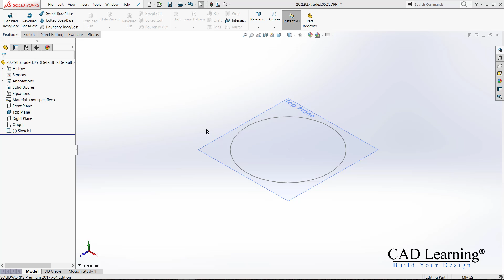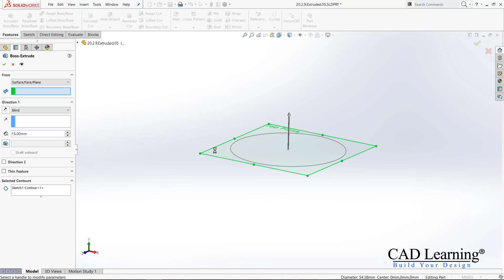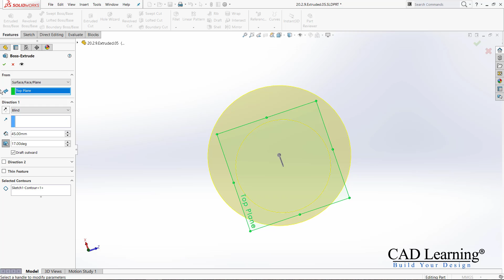2.5. Extruded Boss/Base (5/5) - SolidWorks 2017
SolidWorks 2017 Essential Tutorial Shorten Videos
By Eng. Ehab Abdelrahman
CAD Instructor (AutoCAD - SolidWorks - Autodesk Inventor),
Certified SolidWorks Expert,Certified SolidWorks Professional, Also Certified Advanced SolidWorks Professional in Surface, Sheet Metal, Weldment, Mold Tools, Drawing Tools.
Certified Autodesk Inventor Professional